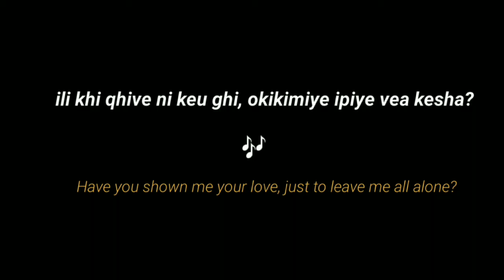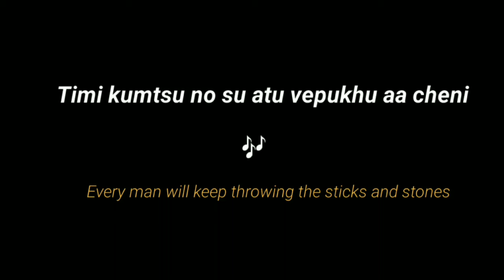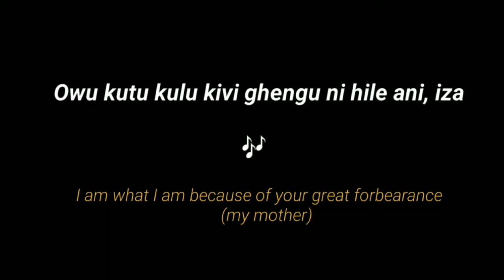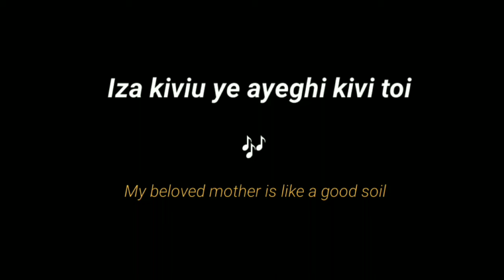[She Iza Akiviu] [Aza le cover by Vikuli Yeptho and Mughato Yeptho [ Mothers' Day special]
Dedicated to all the loving mothers in the world.
"Aza le" covered by Mughato Yeptho and Vikuli Yeptho.
They are father and daughter, and their voice compliments each other's so well.
Hope you guys enjoy the song. ❤
Guitar by  @khekivisumi3986
Video edited by  @angukaeditz8784
Lyrics translation by  @tsashi